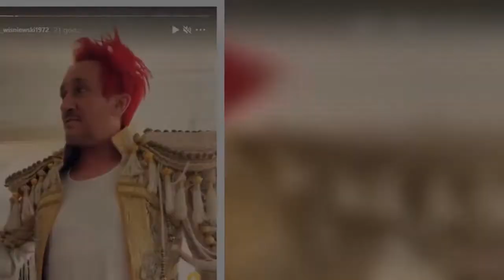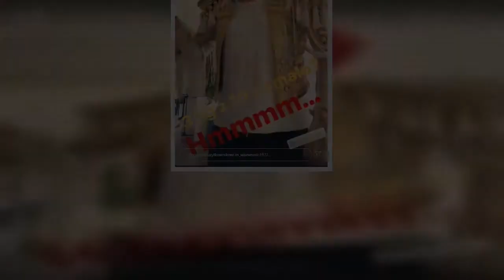Michał Wiśniewski przymierzał dawny kostium z Eurowizji. Nie zmieścił się. "Jeszcze siedem kilo"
Michał Wiśniewski od jakiegoś czasu w mediach społecznościowych pokazuje, że ma dużo dystansu do siebie. Tym razem na Instagramie zamieścił nagranie, na którym przymierza swój kostium z konkursu Eurowizji w 2006 roku. Charakterystyczna, złota kurtka z licznymi zdobieniami i frędzelkami nadal pozostaje w garderobie gwiazdora. 15 lat od występu Ich Troje na scenie sylwetka piosenkarza uległa za to lekkiemu przekształceniu.  REKLAMA   Zobacz wideo   Michał Wiśniewski przymierza kostium z Eurowizji  ...